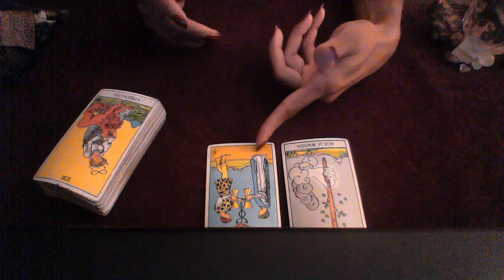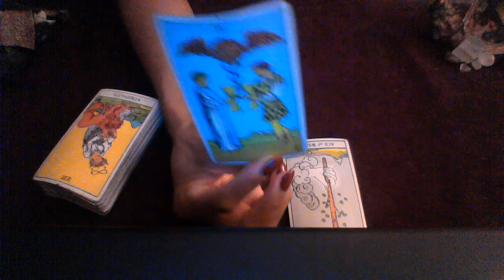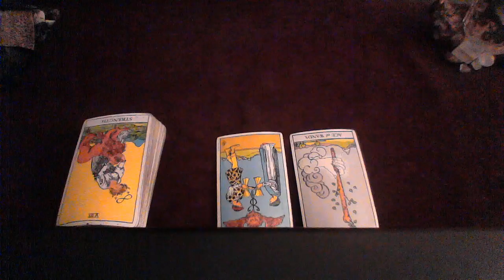AQUARIUS SEPT 24 30 2018 REIGNITING AN OLD TWIN FLAME